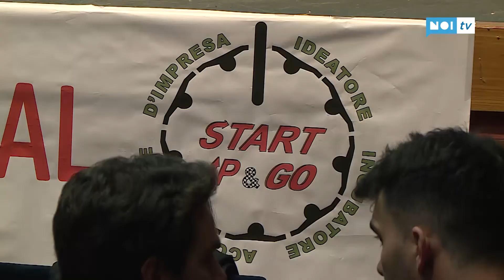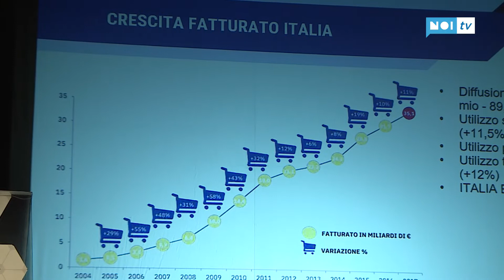Al Business Innovation Festival presentata la figura dell'evolure aziendale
ALTOPASCIO - Anche le piccole imprese possono, anzi devono puntare sull'innovazione per esprimere appieno le proprie capacità. Questo il messaggio lanciato nel corso della quarta edizione del “Business Innovation Festival”, ospitato dal Teatro Puccini di Altopascio.

NoiTv